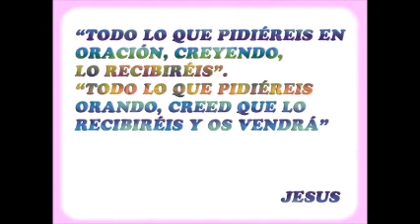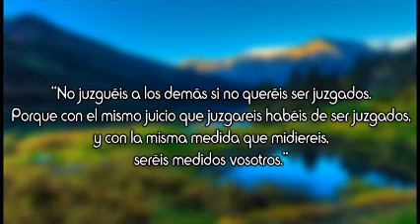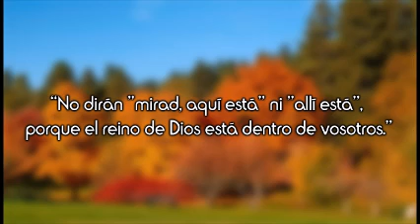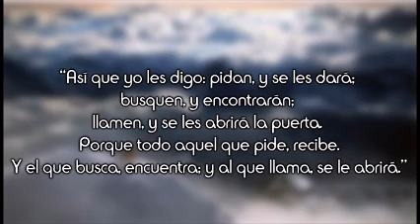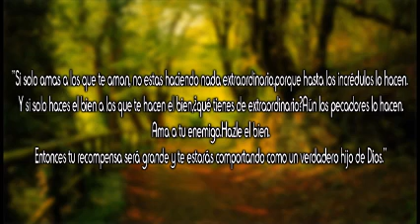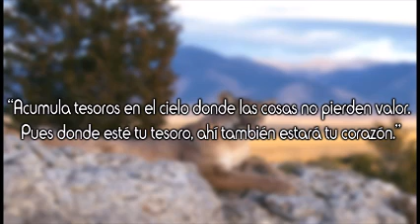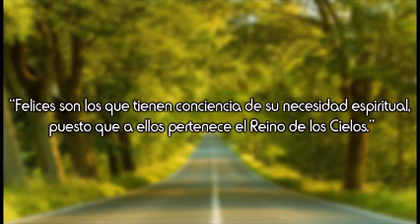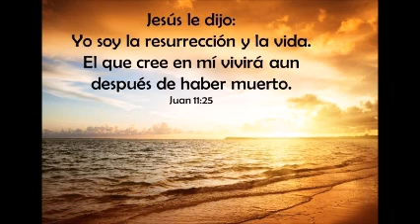Frases de Jesus de Nazaret con musica Adagio de Albinoni